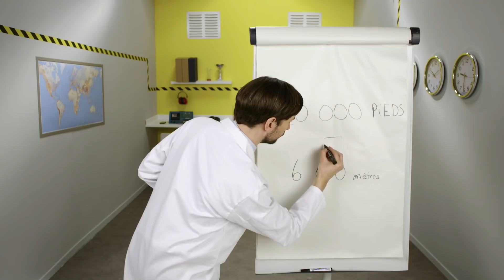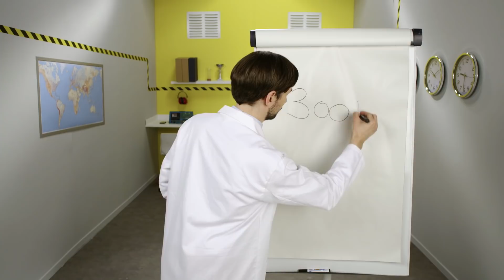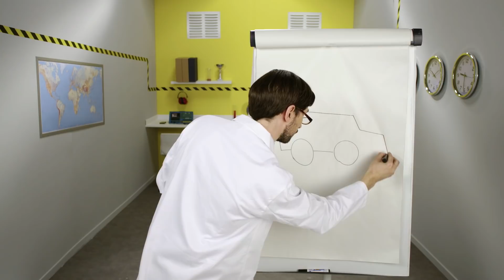EP7: Quels véhicules autonomes pour demain ? | Safran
Avez-vous déjà rêvé de pouvoir rouler en voiture sans avoir à la conduire ? Ou bien de monter à bord d’un avion sans pilote ?
Nous oui ! Car le 21e siècle sera marqué par l’automatisation de la conduite, une véritable transformation qui va bouleverser la mobilité de demain. Pour en comprendre toutes les facettes, nous vous offrons ce nouvel épisode… en attendant l’invention de la téléportation. 🦾

Safran est une entreprise leader dans les systèmes de navigation et les systèmes optroniques, domaines essentiels pour le développement des véhicules autonomes. En coopération avec Valeo, notre filiale Safran Electronics & Defense a développé l’eRider, un véhicule hybride capable de réaliser ses missions en conduite autonome partielle ou totale.